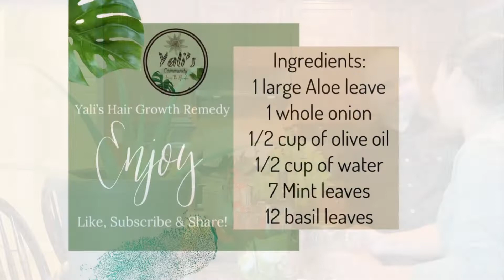Homemade Recipe for Hair Growth - How to Grow Healthy, Strong & Thicker Hair! // Yali’s Community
Homemade Recipe for Hair Growth
 - How to Grow Healthy, Strong & Thicker Hair! // Yali’s Community

Ingredients:
- Aloe Vera - 1 big leave = Una Hoja de Sabila
- Mint - 8 leaves  = 8 hojas de Menta
- Basil - 12 leaves = 12 hojas de Albahaca
- Olive oil - 1/2 cup = Media taza de aceite de oliva
- Onion - 1 medium size = 1 cebolla mediana
- Water - 1/2 cup = Media taza de agua

Aloe Vera:
* anti-inflammatory - help reduce scalp irritation
* moisturizing effect - lots of amino acids, zinc and copper that helps with hair growth and collagen synthesis.
* vitamins C, E, B-12, folic acid, and choline content - help nourish and strengthen hair.

Olive oil:
- full of antioxidants
- Moisturizer

Mint:
- antioxidant
- Antimicrobial

Basil:
- antioxidant
- Antimicrobial

Onion:
- antimicrobial
- Anti inflammatory
- Sulfur

Enjoy Your Day! Enjoy the Miracles!
Love,
Yali!

Suggested Videos:
Home Remedies for The Flu Season: Chinise Star Anise Tea, Aloe Vera Shake, Gummies, & Cough Syrup!

Garden Walk:
•  Autumn (Fall) Décor Part 3 of 3: Front Porch Fall Décor & Garden Walk #5 (Cont. of Giveaway Game)!

• DIY: How to Make a Teddy Bear with a Towel & How to Make Mickey or Minnie Ears with a Cloth Napkin!

• Autumn Décor Part 1 of 3 DIY: How To Make a Scarecrow & Fall Tree! Beautiful, & Cheap Autumn Décor

Yalis Community is for education and opinions only. Please consult a healthcare practitioner for any health problems.
Yalis Community does not recommend any information provided on without consulting first with your medical advisor.
Yalis Community is not responsible for any harm caused by recreating any opinion stated in here.